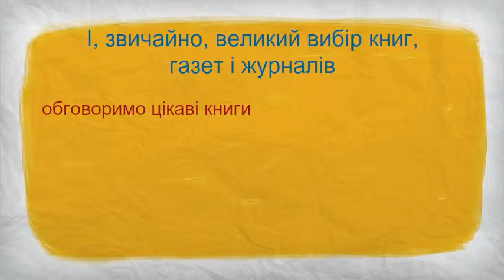Це моя бібліотека